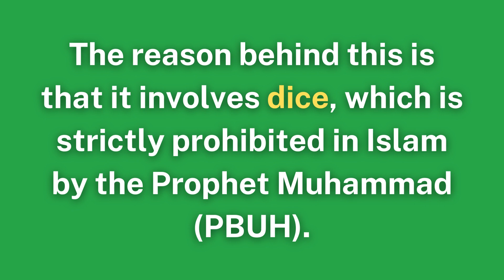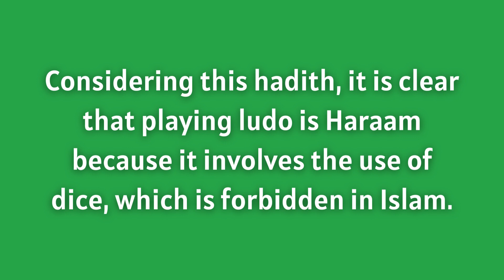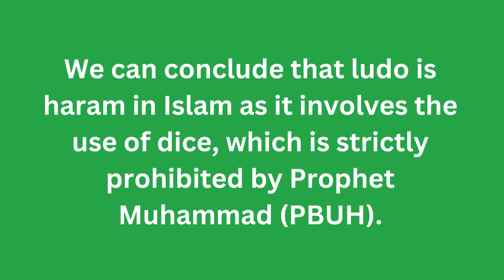Is Ludo Haram In Islam? (Yes/No)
Ludo is no doubt the best time paas game but when it comes to Islamic Shariah you should know it is haram or halal.

In this video, all your doubts regarding this game will be solved.

For a detailed guide on this, you can read our blog post